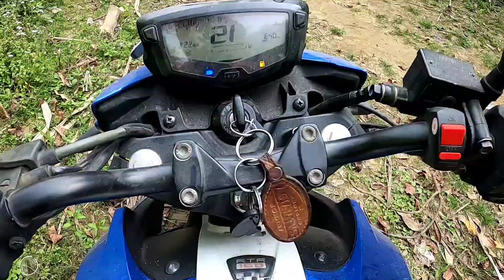Bike Safari in Unseen Jungle in Titabor//Waterfall//আচৰিত জেগা//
A small waterfall situtated in titabor Bandorsoliya  near Nagaland.
Place is nice to hangout with your friend.
Titabor jorhat waterfall Assam Northeast Titaborian Bro